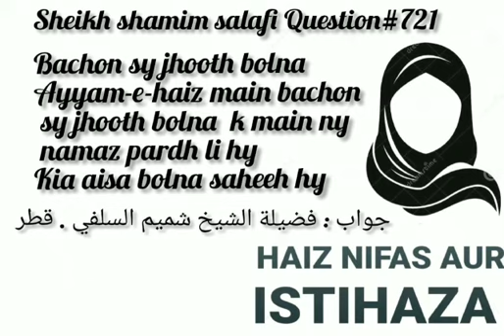Kia Halate Haiz Mein Bacho Se Jhot Bol Sakty Hy Ke Mine Nemaz Par Li Hy? Fatwa No:721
Jazakumullahu khairan ...